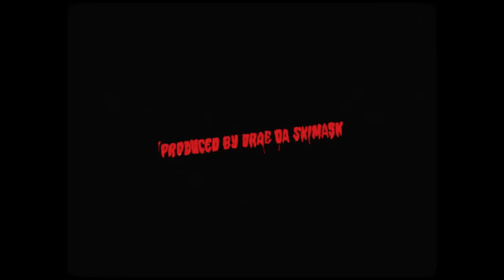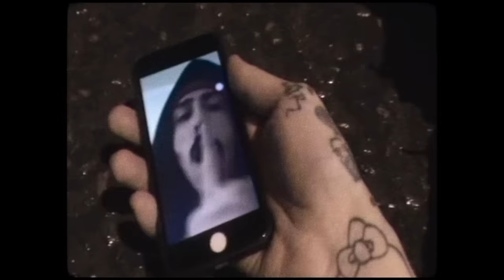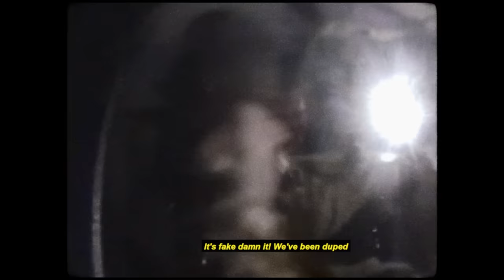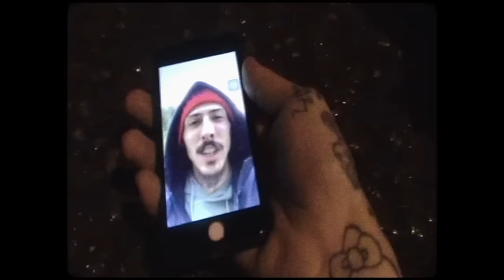Jam Baxter x Lee Scott - MURDER AT THE PARTY DOME ft. Jack Jetson & Stinkin Slumrok (Official Video)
Listen to 'Happy Hour at The Super Fun Time Party Dome Megamix 4000'

Official music video for 'MURDER AT THE PARTY DOME' by Jam Baxter x Lee Scott ft. Jack Jetson & Stinkin Slumrok. Produced by Drae Da Skimask.

Directed by Lee Scott
Co-directed by EllisDawg
Filmed by EllisDawg
Edited by Lee Scott
Title and grade by Siim Parisoo